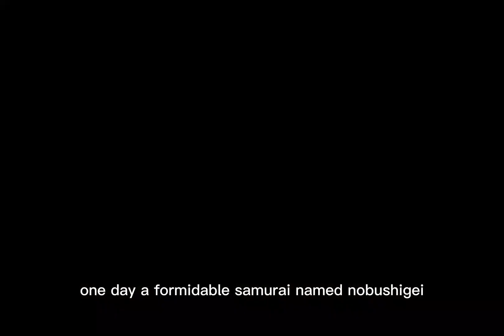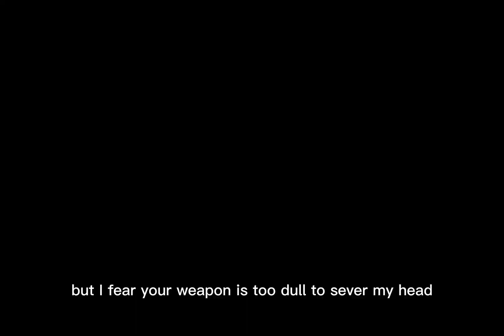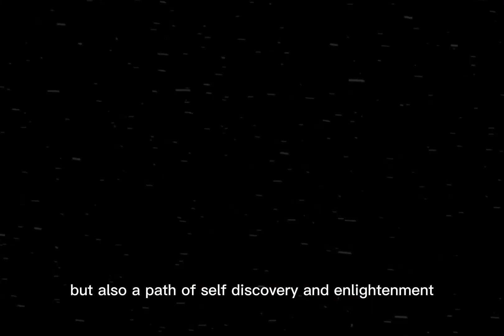The gates of paradise : zen storie from japan no 02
" the gates of paradise "

"Emptying the Mind: Zen Stories from Japan"

🔅 storie : Once upon a time in a quiet village nestled among the serene hills of Japan, there lived a renowned Zen master named Hakuin. His wisdom was sought far and wide, and people from all walks of life came to him with their burning questions about the nature of existence.

One day, a formidable soldier by the name of Nobushige ventured into the village, clad in the attire of a fearsome samurai. He had heard of Hakuin's reputation as a sage, and his heart was burdened with a profound question that had been haunting him for some time. Nobushige approached the venerable master with a sense of determination.

"Is there truly a paradise and a hell?" inquired the soldier with a hint of uncertainty in his voice.

Hakuin, sitting calmly in his modest abode, peered at Nobushige with a discerning eye. "Who are you?" he inquired, his gaze steady.

"I am a samurai," responded Nobushige with a touch of pride in his voice.

Hakuin, seemingly unimpressed, let out a faint sigh. "You, a soldier!" he exclaimed with a quizzical look on his face. "What kind of ruler would have you as his guard? Your countenance resembles that of a beggar."

These words struck deep into the heart of Nobushige, igniting a flame of anger within him. In an instant, he moved to draw his gleaming sword, poised to strike down the insolent monk who dared to insult him.

What would nobushige have done?

🔅If you want to hear more stories like this, like the video and keep us